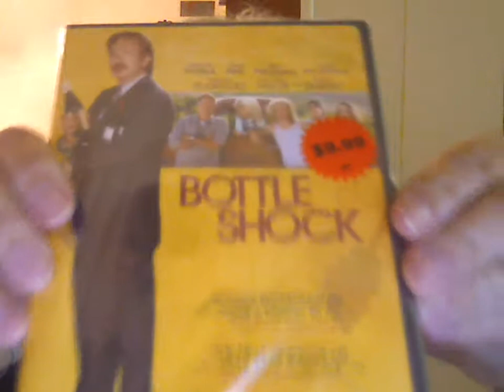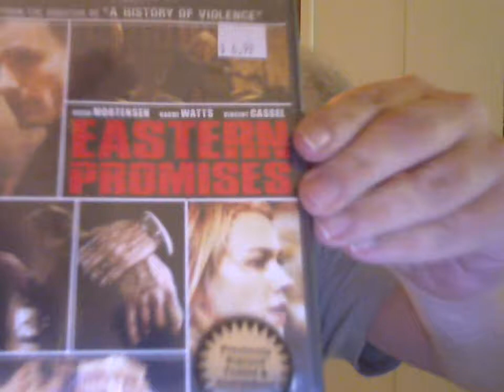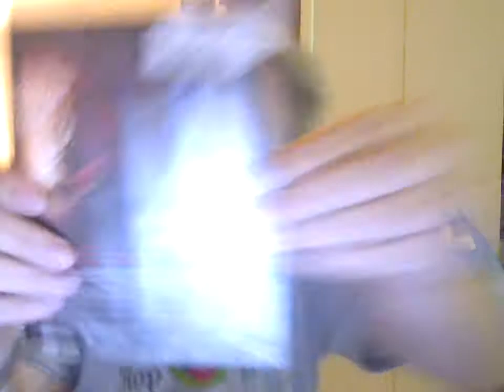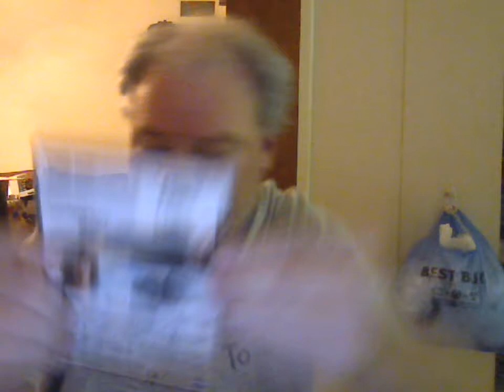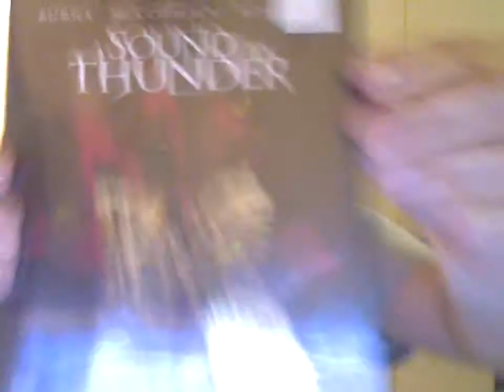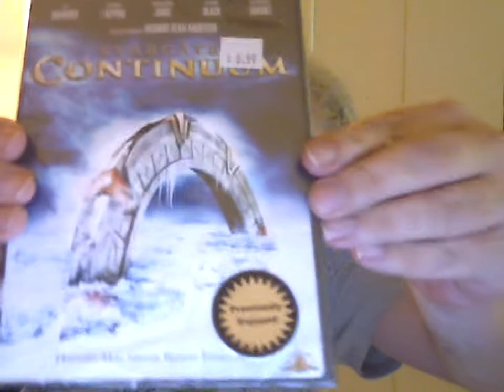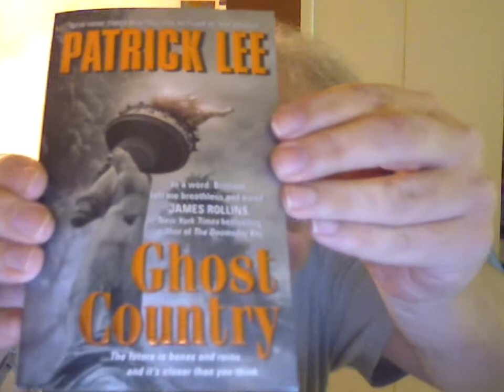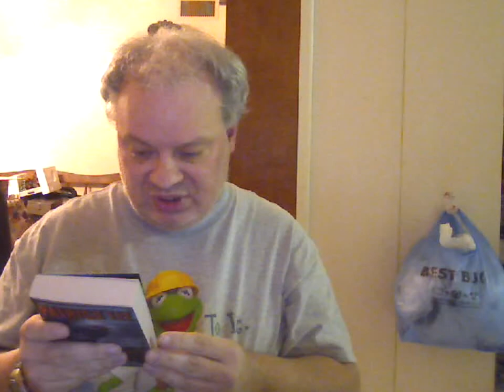DVD Pickups for 01-21-2011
Mostly Sci-Fi, Horror, and foreign stuff.